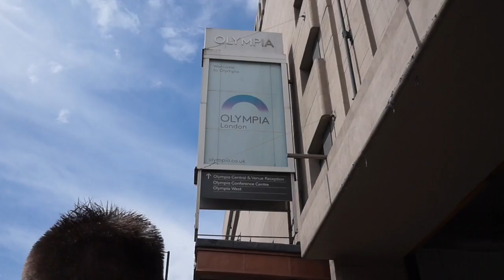Sneaker Con London - My First Vlog! I met Qias & BoostGod!!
Hi guys! So my first ever vlog and it's at SneakerCon London!
I really enjoyed my day here (despite the long waits).
It was definitely an experience, people stunting in their kicks and clothes and being able to meet Qias, and Teddy was a great highlight!

If SneakerCon comes back next year, I'd definitely hit it up again hopefully its bigger and better!

Let me know what you guys think of my vlog in the comments below, hit the thumbs up if you liked the video and make sure you subscribe for more videos!